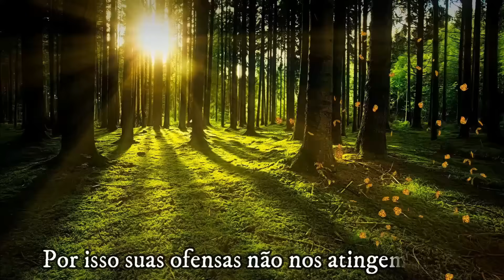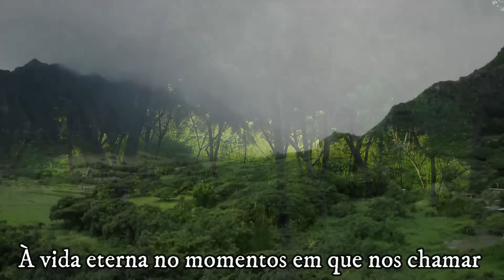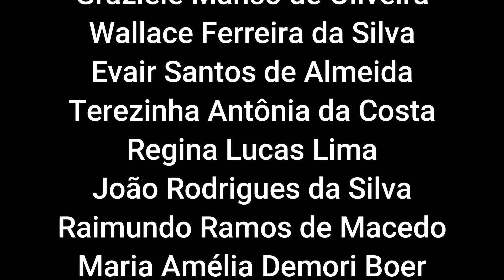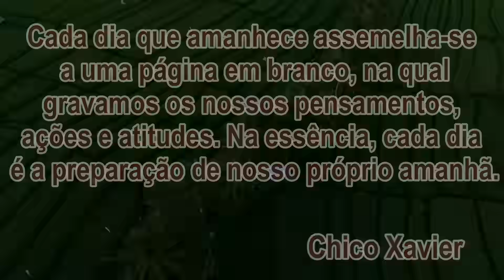RECADO IMPORTANTE! NÃO DEIXE DE ASSISTIR ESSE VÍDEO!